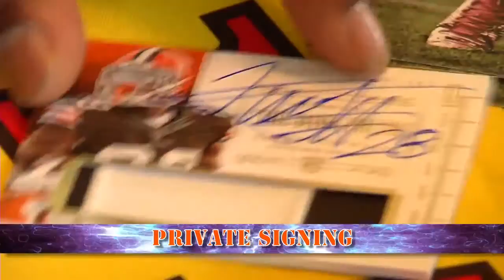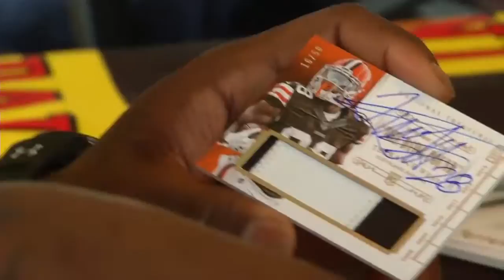Cleveland Browns RB Terrance West Stars During 2014 Panini NFL Player of the Day (Part 1)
Cleveland Browns running back Terrance West has grown accustomed to delivering impressive performances on Sunday afternoons. But the one he produced last Sunday, on a picture-perfect sunny day in northern Ohio, might just go down as his best yet. West stole the show during a fantastic finale to the 2014 Panini NFL Player of the Day promotion, spending a few memorable hours with 2014 Panini NFL POD grand-prize winner Tom Pavich and a packed house at B&B Sports Cards.